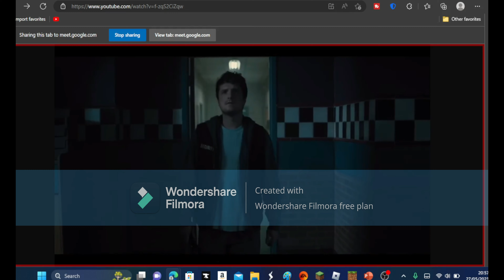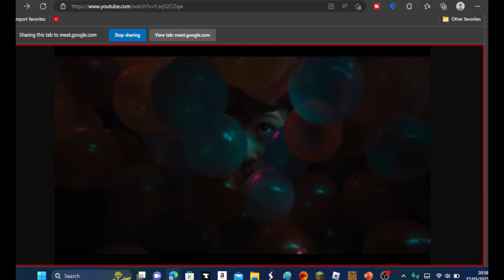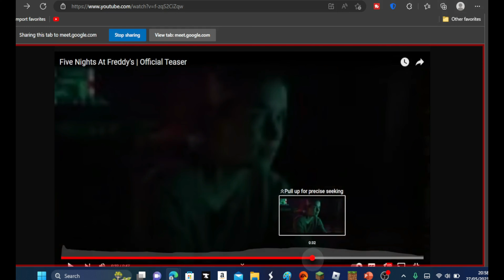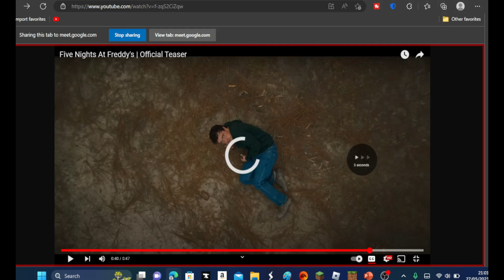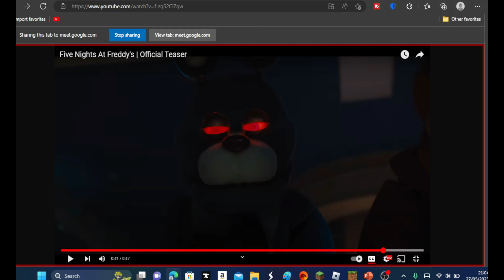You Won't Believe My Honest Review Of The Five Nights At Freddy's Official Teaser!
I will react with my friend Jaleel to The Five Nights At Freddy's Official Teaser Trailer.